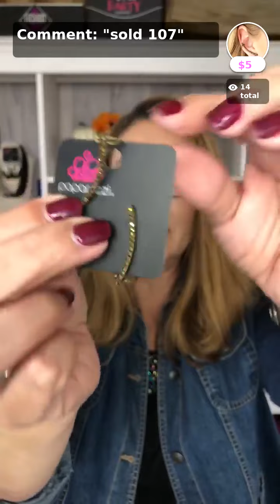Paparazzi Jewelry Live with Orbit Jewelry Shop with APP!